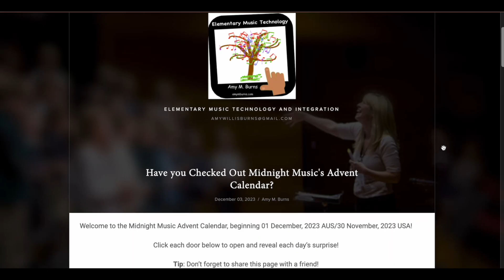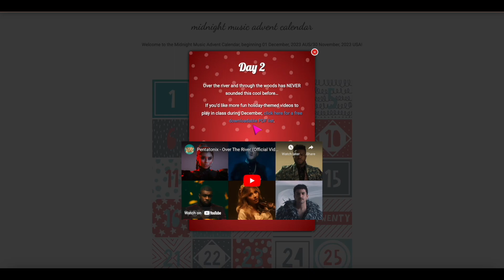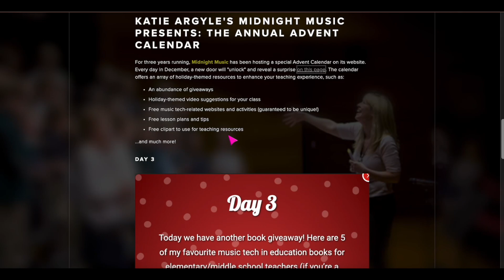Music Tech Giveaways, Suggestions, Activties, Lesson Plans, Tips, Clipart, and More!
For three years running, Midnight Music has been hosting a special Advent Calendar on its website. Every day in December, a new door will "unlock" and reveal a surprise on this page. The calendar offers an array of holiday-themed resources to enhance your teaching experience. Bookmark the site and check back from December 1-24!